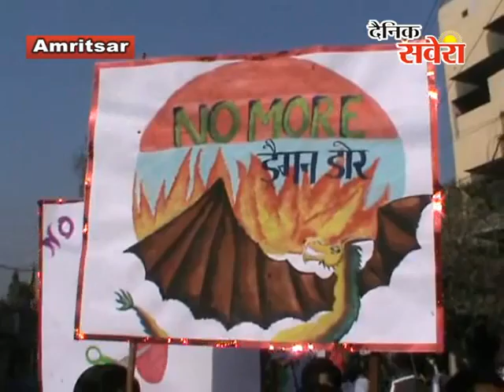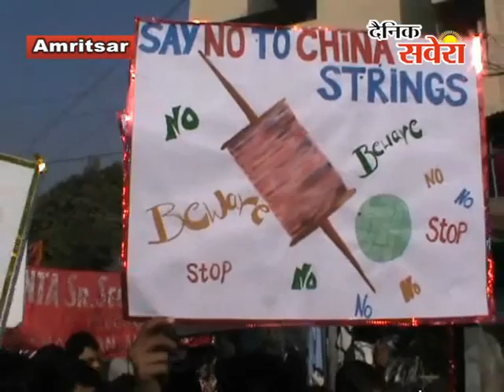अमृतसरः चाईना डोर के खिलाफ एक विशाल जागरुता रैली का आयोजन